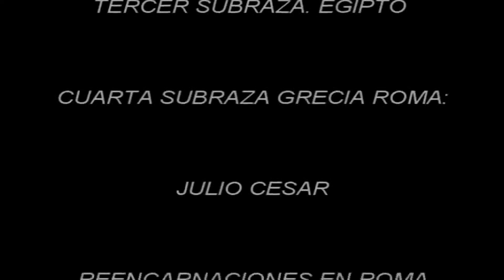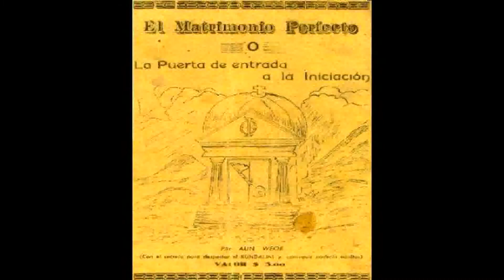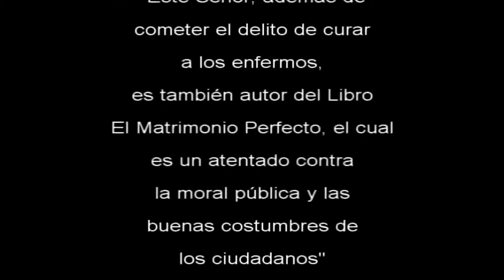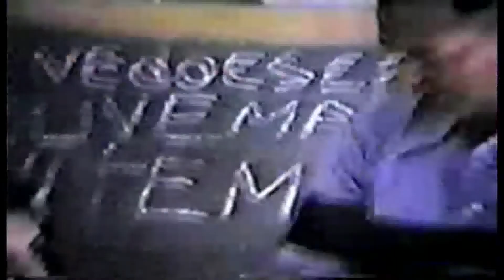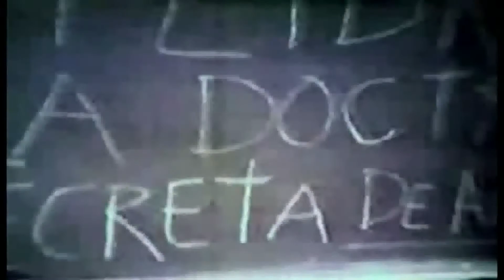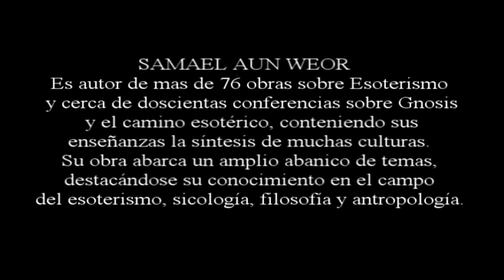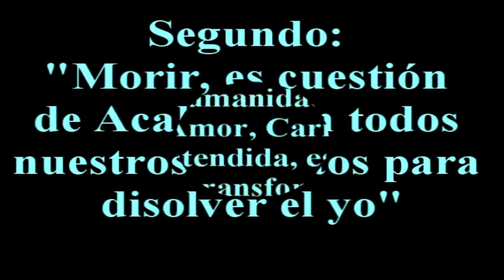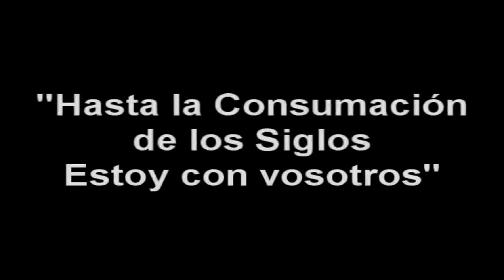Biografia del Venerable Maestro Samael Aun Weor